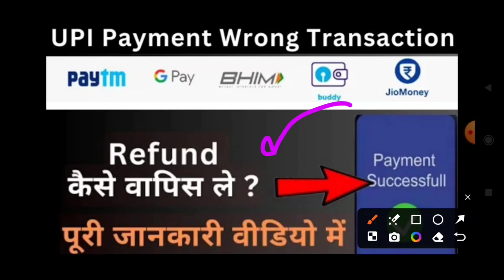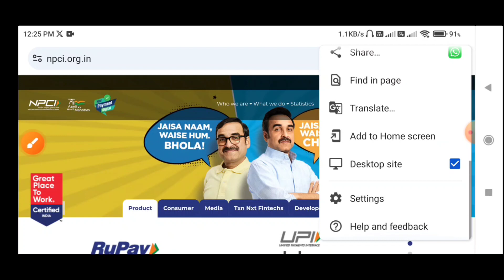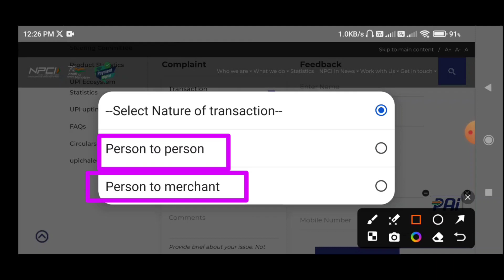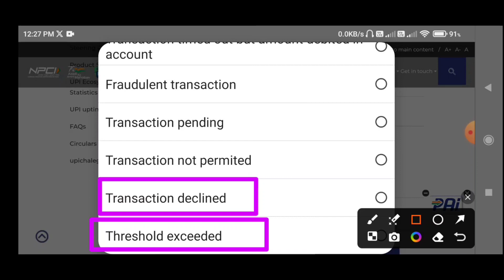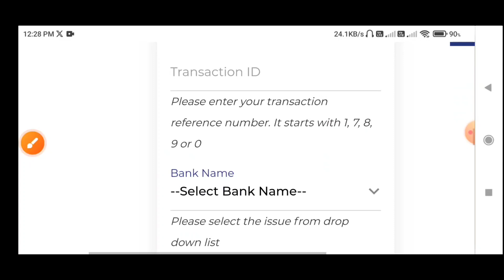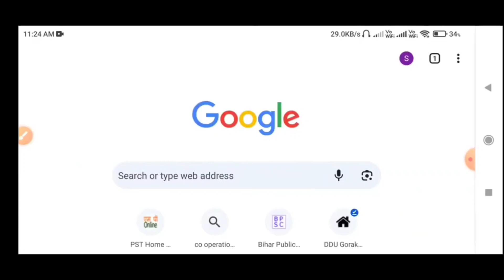UPI se Galat Payment Ho Jaye to Kya Kare | upi wrong transaction refund money | wrong fund transfer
हमसे कुछ पूछना हो या बताना हो या हमसे बात करना हो तो ,आप हमारे फेसबुक/इंस्टाग्राम पर मैसेज कर सकते हैँ Facebook/Instagram लिंक नीचे दिया हुआ है